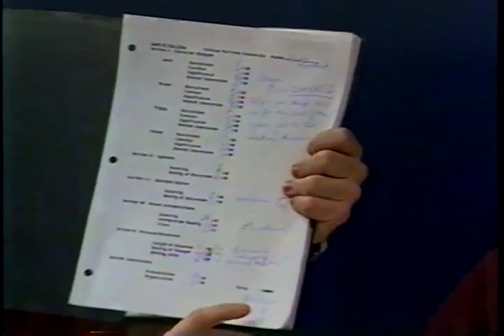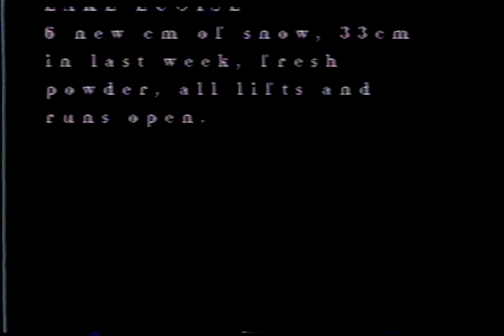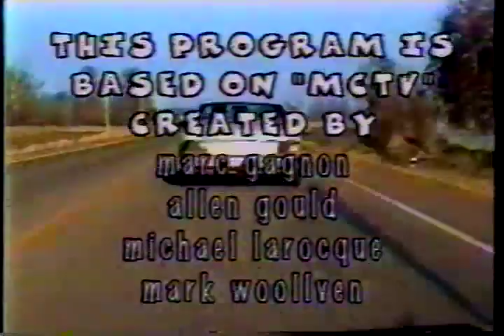MCTV Episode 19 (January 12, 1996)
Shayne and Mark countdown to the new year a little late.  Marilyne finds out staff and student 1996 resolutions (including Mrs. Scharmann).  Ryan keeps us up-to-date on Sports Day.  James and Sarah host a punch drinking contest on the drama stage.  Michel and Todd uncover male bathroom etiquette at MCHS.